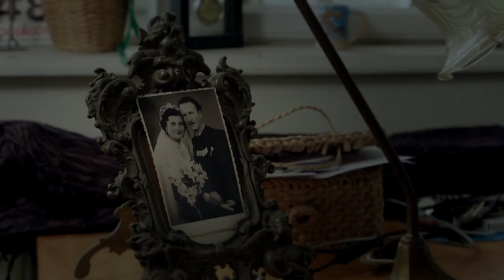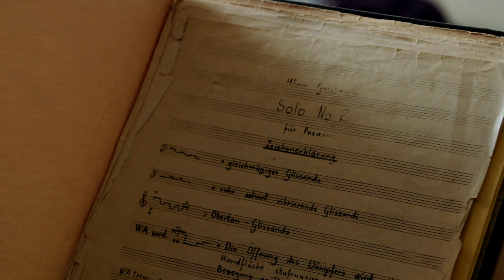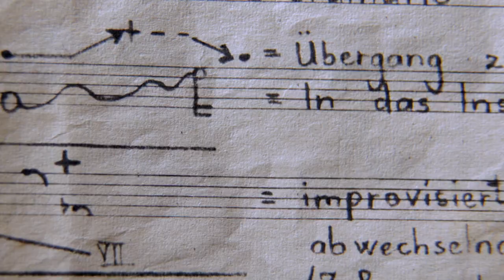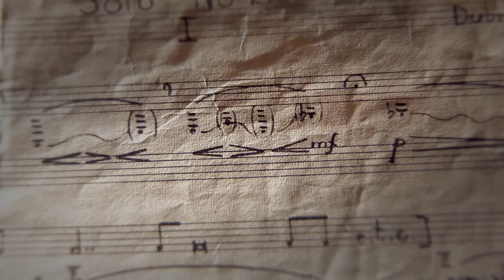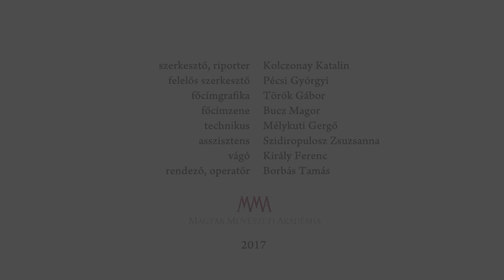Maszk nélkül - Hőna Gusztáv harsonaművész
A híres emberek emlékét kéz- és lábnyomattal szokták megőrizni.  Tekintsük olyannak ezeket az öt-hat perces megszólalásokat, mintha az utókornak őriznénk meg hírességeink kéz- vagy lábnyomát.
Hőna Gusztáv harsonaművész és egyetemi tanár a magyar zeneélet kiemelkedő személyisége, hangszerének nemzetközileg is számon tartott képviselője. Fél évszázadon átívelő pályája során – muzikalitásán és technikai tudásán túl – azért kerülhetett az élvonalba, mert az elsők között ismerte fel korának tendenciáit és tudott élni ennek lehetőségeivel. Hőna Gusztáv nem csupán követte a változásokat, hanem azok élére állva szerzett elévülhetetlen érdemeket.
MMA, 2017